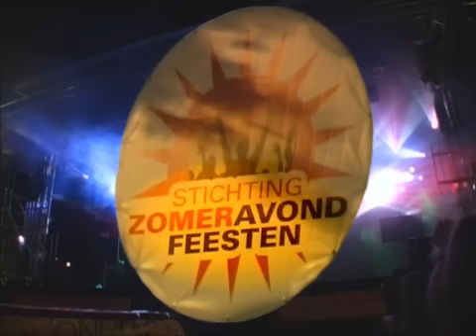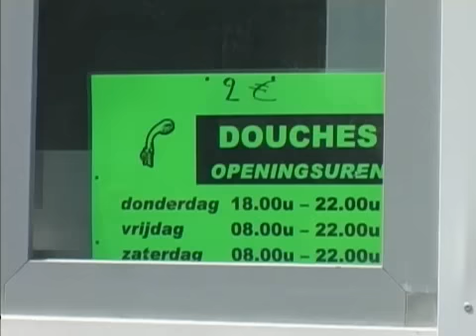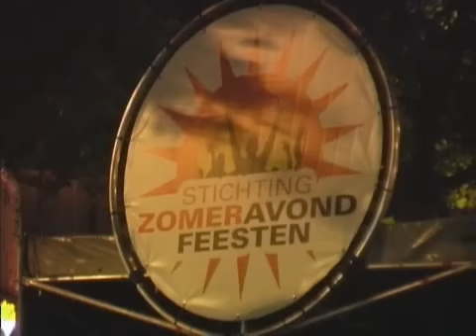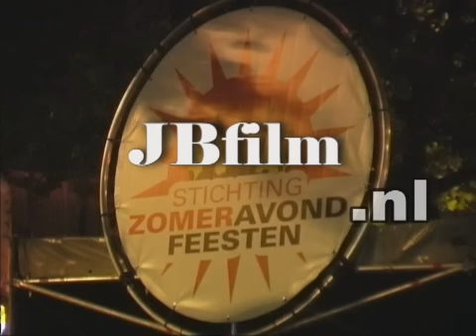zomer avond feesten 2008 vrijdag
even mensen kijken en genieten met DJ johan gielen